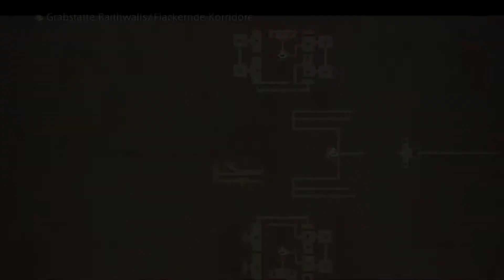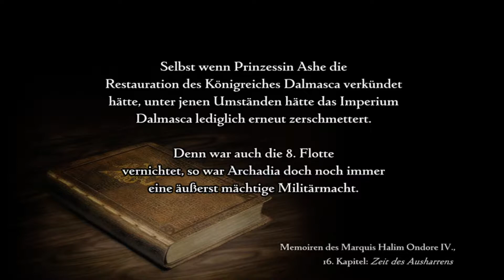FINAL FANTASY Ⅻ THE ZODIAC AGE#05 Grabstätte Raithwalls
Als leidenschaftliche RPG Spieler wollen wir euch an unserem Spaß teil haben lassen! Es wird diverse neue spiele geben aber auch denn ein oder anderen Klassiker! Viel Spaß wünschen Fabi und Flo!